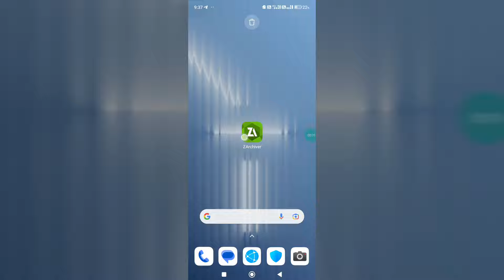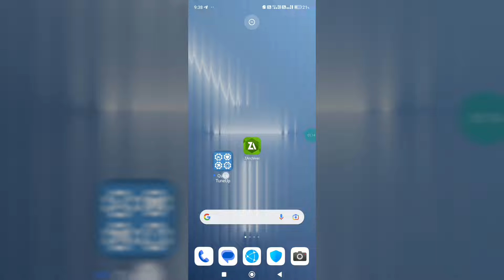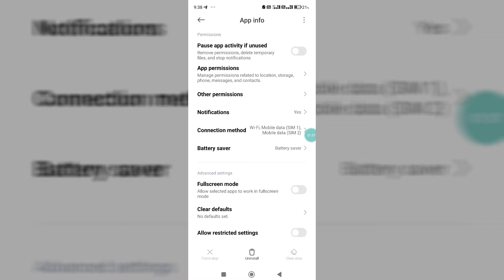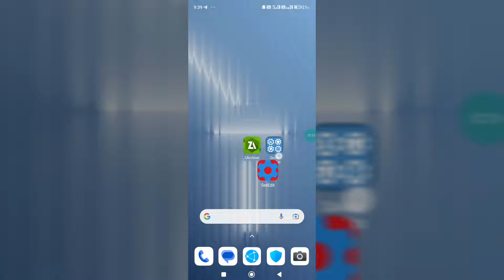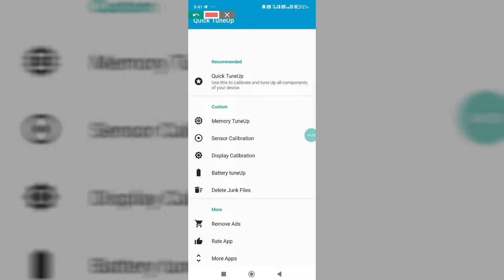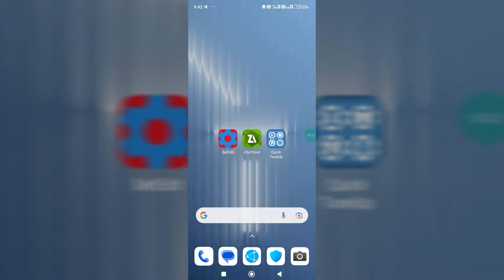Overclock Android Performance | Optimize Gaming Performance | Max FPS & Fix Lag!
Queries Solved :-
overclock android no root
overclock android